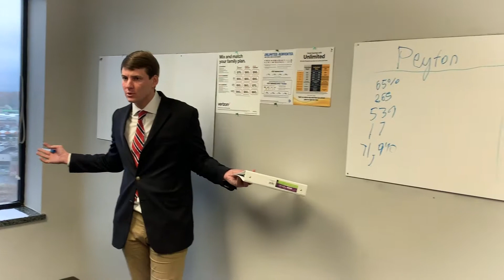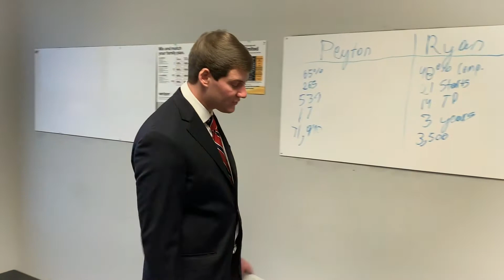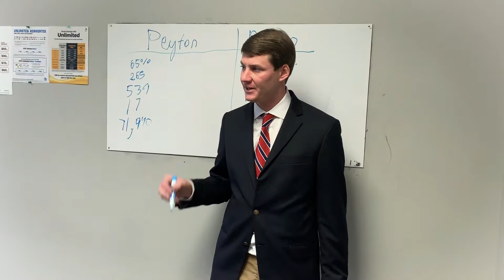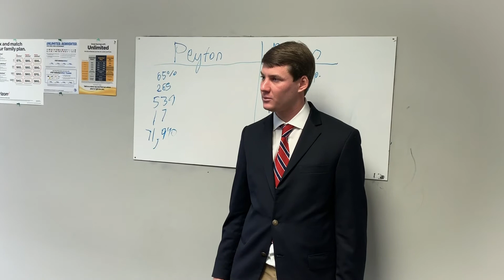Importance of Coming to Atmosphere